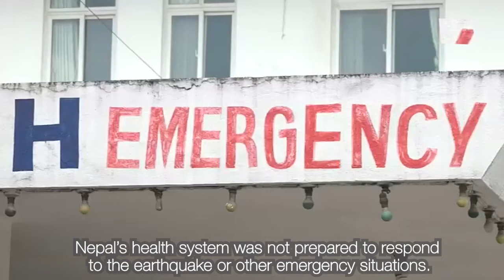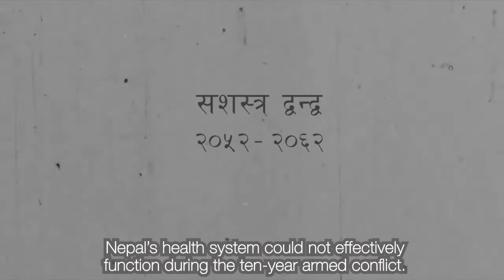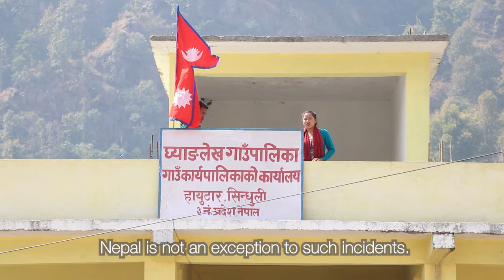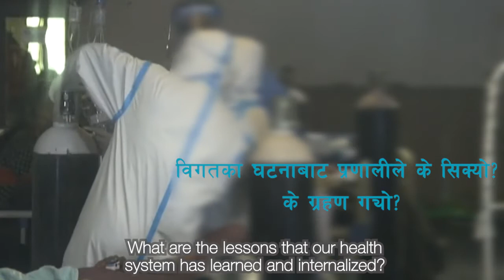Building a resilient health system in Nepal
The 2015 earthquake in Nepal had a profound effect on the country's infrastructure, including its health system which fought to provide emergency care while delivering routine services. The earthquake was just one such shock to hit the country. Other natural disasters, armed conflict, the COVID-19 pandemic and socio-economic crises also have major impacts on an already fragile health system.

This video was produced by ReBUILD for Resilience partners, HERD International. It outlines the shocks Nepal is prey to, describes how health systems might respond to such crises, and how fragile states' health systems must learn to become resilient if they are to weather future events.